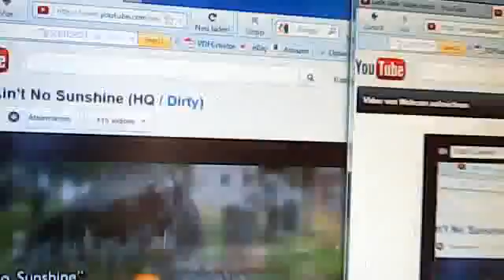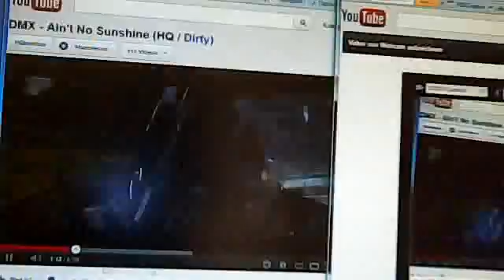Gespräche und Gespräche verstehen Nah und Fernreguliert wie mit den Augen mit sehen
Gespräche  und  Gespräche  verstehen  Beerdigungen  mit  Starern  Tiefschlaf  Blick